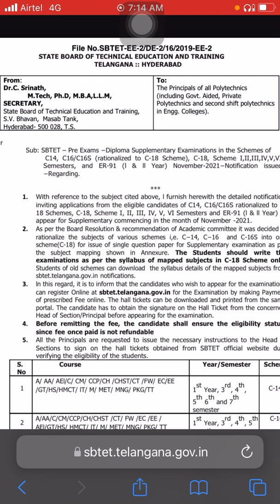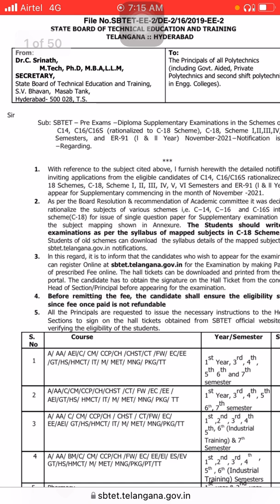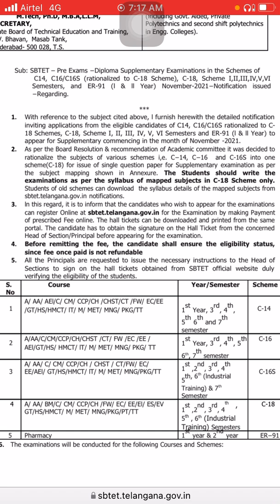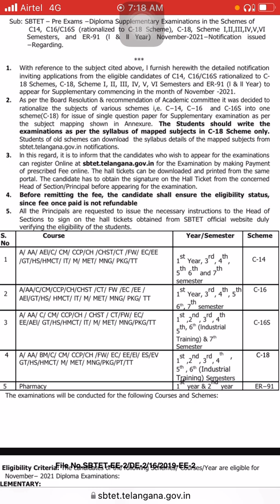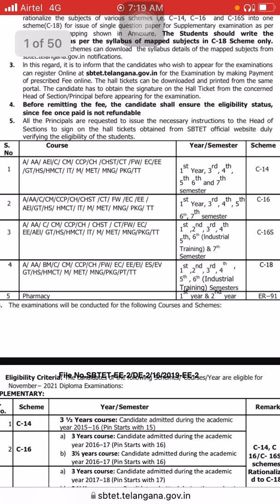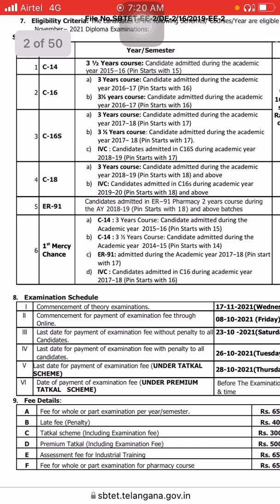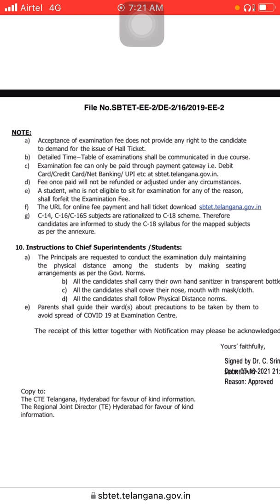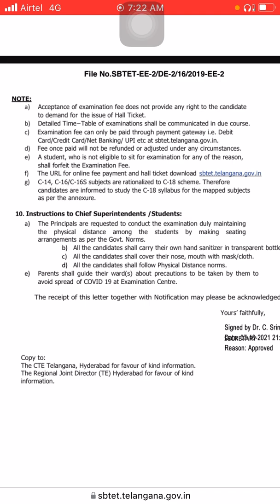Ts sbtet latest update